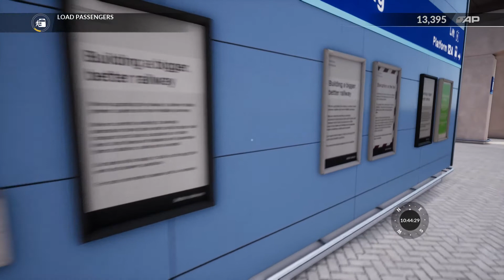Train Sim World® London-Reading part 2 PC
Fortsättning Videon som tar oss Vidare till Reading Titta o Njut.